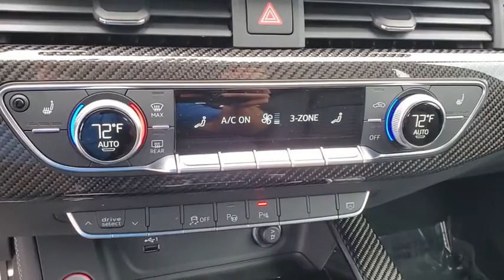2021 Audi RS_5 Clearwater, Tampa, St. Petersburg, Palm Harbor, Largo, FL MA902721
New 2021 Audi RS_5 available in Clearwater, Florida at Audi Clearwater. Servicing Tampa, St. Petersburg, Pal Harbor, Largo, FL.

Audi Clearwater
18940 US Hwy 19

2021 Audi RS 5 2.9T
Wheels: 19 10-Spoke-Star Forged Design|Heated S Sport Front Seats|Fine Nappa Leather Seating Surfaces|Radio: Audi Sound System|4-Wheel Disc Brakes|Air Conditioning|Electronic Stability Control|Front Bucket Seats|Front Center Armrest|Leather Shift Knob|Power Liftgate|Spoiler|Tachometer|ABS brakes|Alloy wheels|Auto-dimming door mirrors|Automatic temperature control|Brake assist|Bumpers: body-color|Delay-off headlights|Driver door bin|Driver vanity mirror|Dual front impact airbags|Dual front side impact airbags|Four wheel independent suspension|Front anti-roll bar|Front dual zone A/C|Front fog lights|Front reading lights|Garage door transmitter: HomeLink|Headlight cleaning|Heated door mirrors|Heated front seats|Heated rear seats|Heated steering wheel|Illuminated entry|Knee airbag|Leather steering wheel|Low tire pressure warning|Memory seat|Occupant sensing airbag|Outside temperature display|Overhead airbag|Overhead console|Panic alarm|Passenger door bin|Passenger vanity mirror|Power door mirrors|Power driver seat|Power moonroof|Power passenger seat|Power steering|Power windows|Radio data system|Rain sensing wipers|Rear air conditioning|Rear anti-roll bar|Rear reading lights|Rear seat center armrest|Rear window defroster|Remote keyless entry|Security system|Speed control|Speed-sensing steering|Split folding rear seat|Steering wheel mounted audio controls|Telescoping steering wheel|Tilt steering wheel|Traction control|Trip computer|Turn signal indicator mirrors|Variably intermittent wipers|Front beverage holders|Auto-dimming Rear-View mirror|Speed-Sensitive Wipers|19 Speakers|Compass|AM/FM radio: SiriusXM|Exterior Parking Camera Rear|Emergency communication system: Audi connect CARE|Audi smartphone interface with Apple CarPlay